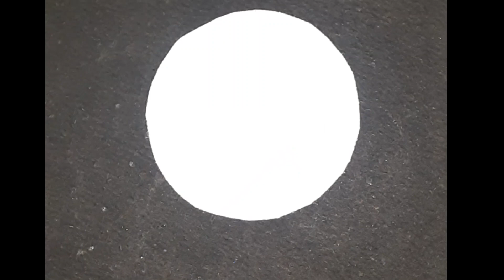creative art idea ❤ | basic art design | for beginners